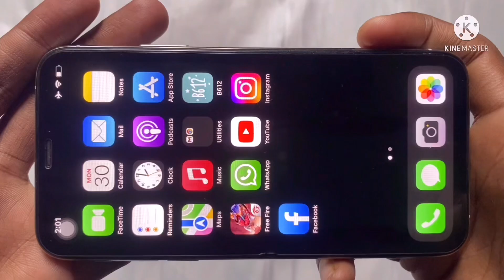IPHONE XS GARENA FREE FIRE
Welcome my description for more information😊

Device :- iPhone xs📲 (Ram:-4gb) (st 64)

Region:- Bangladesh🇧🇩

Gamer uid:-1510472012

1.Garena Free Fire Indonesia Live
2.Garena Free Fire Brazil Live
3.Garena Free Fire Bangladesh Live
4.Garena Free Fire India Live
5.Garena Free Fire Singapore Live
6.Garena Free Fire Thailand Live

Topic cover 🔥

Iphone xs free fire handcam
iphone xs free fire gameplay
iphone xs free fire test in 2022
iphone xs gaming test in 2022
Apple bionic a 13 for gaming
Rotation drag headshots
How to give rotation drag headshots
How to give rotation drag headshots like pagal m10